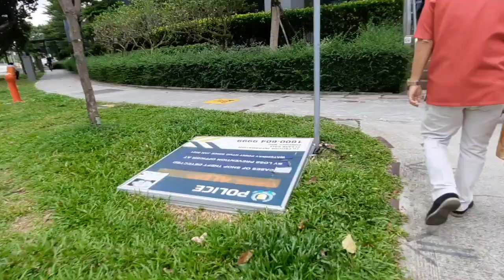I REALLY MISSED DOING THIS!|@sisphiatv#church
I REALLY MISSED DOING THIS!|‎@Sisphia TV